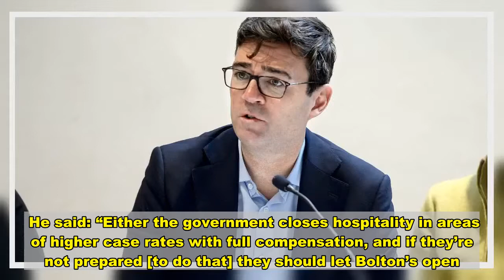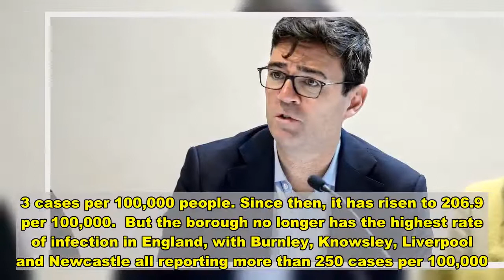Covid restrictions in the north could 'be more harmful than Thatcher' - Burnham - News Today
The government's introduction of tougher coronavirus measures in the north of England ‘could do more harm than Margaret Thatcher’, according to Andy Burnham.  Greater Manchester’s mayor has warned that the north-south divide will ‘massively increase’ in the winter if millions of people in the region are still under the restrictions without further support.  Mr Burnham said places like Bolton, where the hospitality industry has been shut down despite infection rates being higher elsewhere, had been ‘forgotten about’ by national politicians.  The approach in Bolton has also left the Conservative council’s leader David Greenhalgh ‘incredibly frustrated and angry’ with the government.    Mr Burnham told a press conference on Wednesday that people were losing faith in the lack of consistency being shown and that a ‘sense of injustice’ was growing in Bolton.  He said: “Either the government closes hospitality in areas of higher case rates with full compensation, and if they’re not prepared [to do that] they should let Bolton’s open.  “It’s one or the other, as things stand we’re going to see the north-south divide massively increase and widen here.  “If we look back at it in years to come you'll think that Covid-19 did more harm to the north of England than Margaret Thatcher and what she did in the 1980s.   “This is a real danger that is staring us right in the face, and a government that says it wants to level up cannot put the north of England under restrictions without support.  “It’s pretty much as simple as that.”  Bolton came under stricter restrictions at a time when their weekly infection rate was 128.3 cases per 100,000 people. Since then, it has risen to 206.9 per 100,000.  But the borough no longer has the highest rate of infection in England, with Burnley, Knowsley, Liverpool and Newcastle all reporting more than 250 cases per 100,000.    With the national test and trace system that is 'still not functioning properly' Mr Burnham expressed fears about the months ahead.  "It's October tomorrow, and we're now looking at the most difficult winter we've ever known in this country," he said.  "We're not where we need to be in terms of readiness to face that winter."